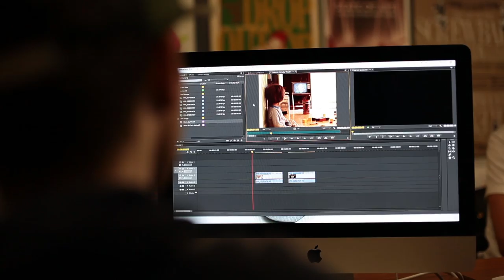Quadriplegic's Passion Reignited FULL Trailer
Dec 17th 1991 Rachel was 5 months pregnant with her twin boys and was notified that their father was killed while serving our country. 16 years later, on the exact same date, her son Jordan was in a tragic snowboarding accident leaving him paralyzed from the neck down. Watching his twin brother finish out his football career and go off to college, Jordan was left with a loss for his purpose and passion for life.

Watch Rachel’s heartfelt reaction when we help Jordan rediscover his passion for living.